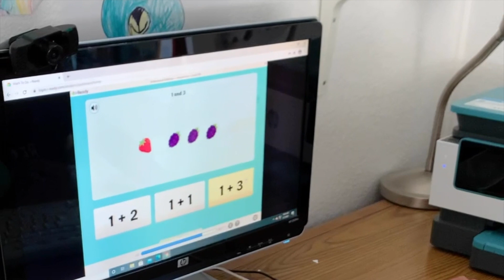Can working parents homeschool their children? Can parents who choose to homeschool, work?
Answering a common question about homeschooling, in this video.
Let me know if you have any questions and I will get back to you.